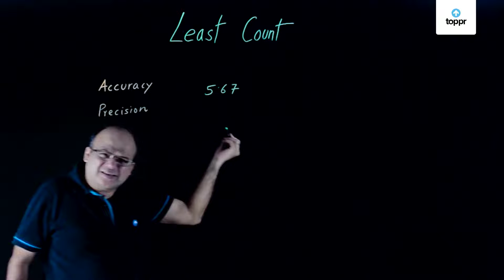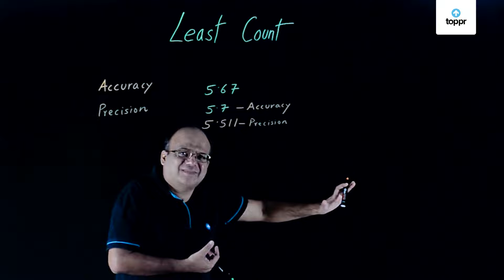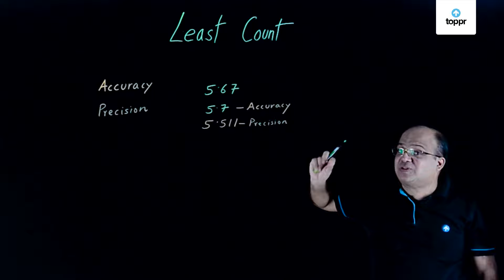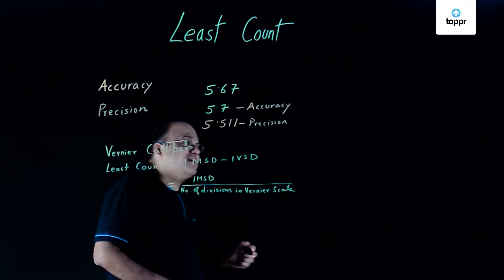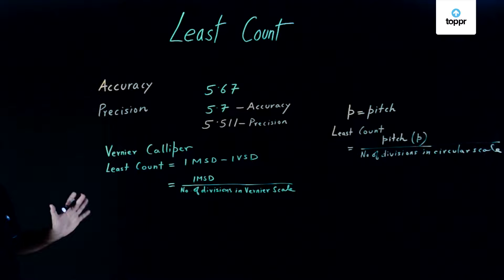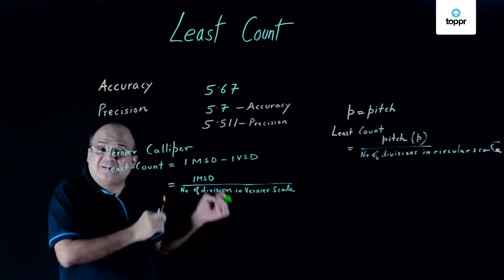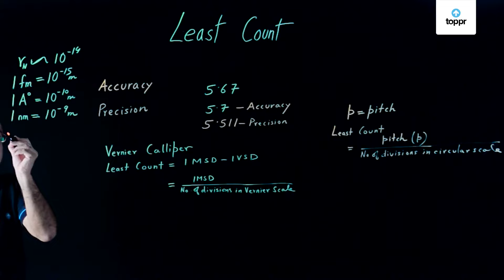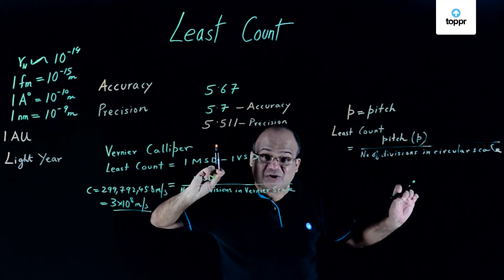04 Least Count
04  Least Count